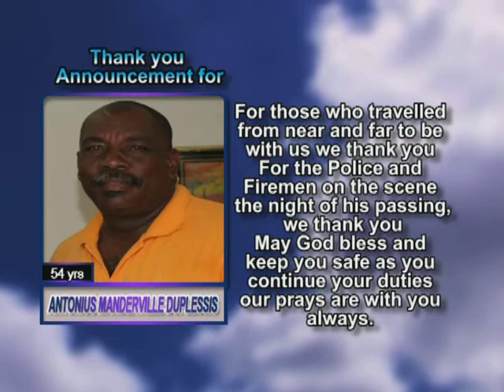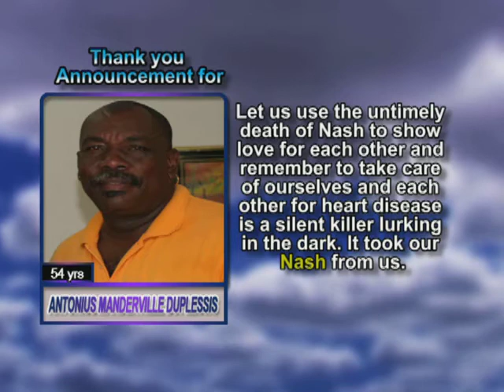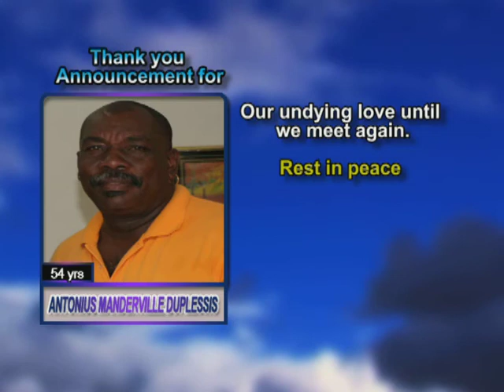Antonius Manderville Duplessis thank you